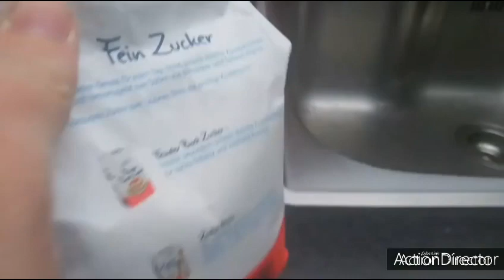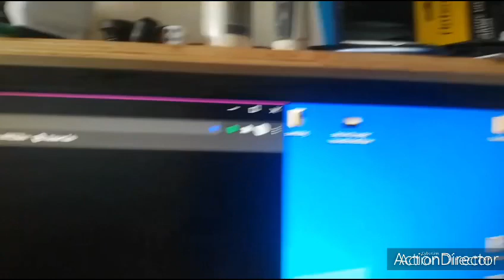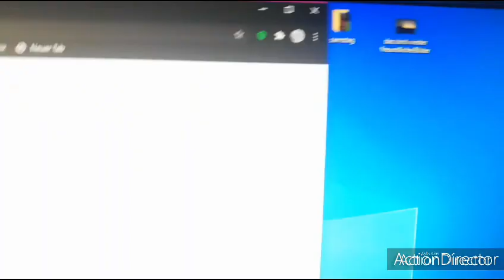ein freundliches video von mir